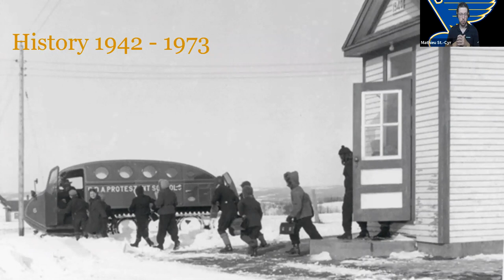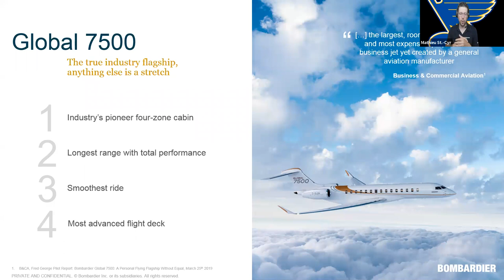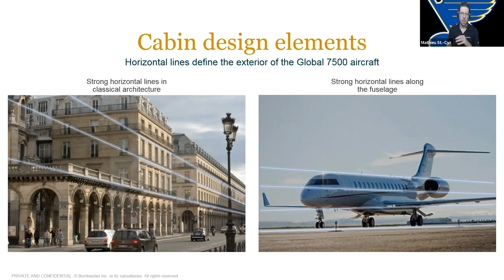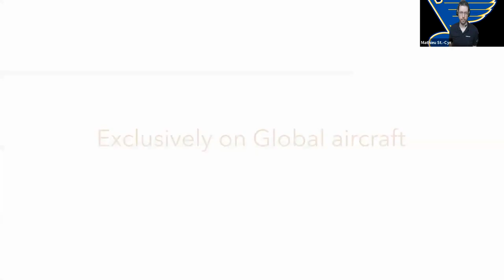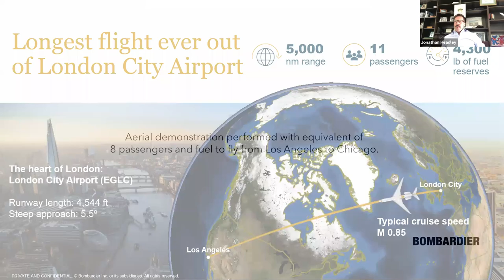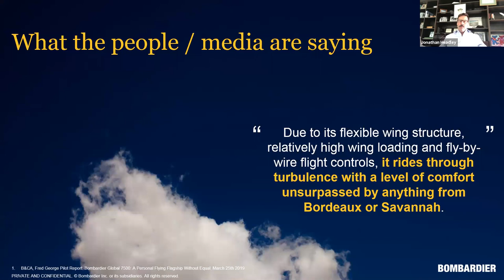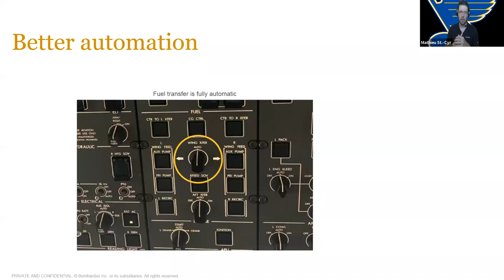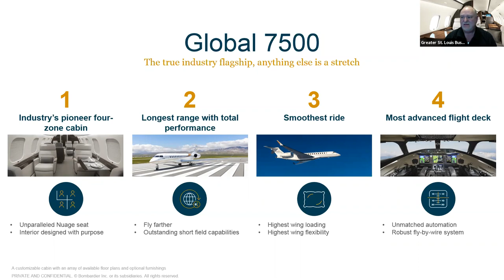GSLBAA Webinar: "The Global 7500 and other Bombardier Business Aircraft"